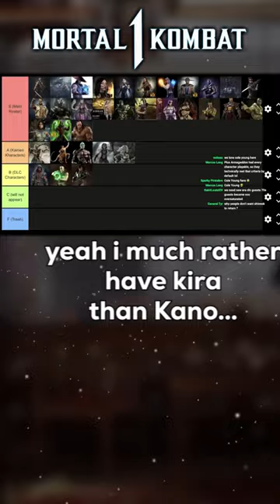Cole Young is better than who?!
Featuring @JDThaMenaceYT !

MK1 gameplay used in the back is from IGN.